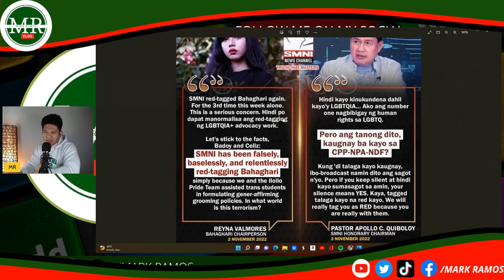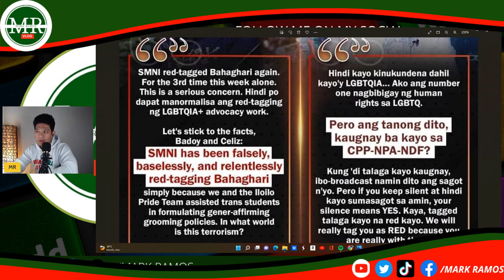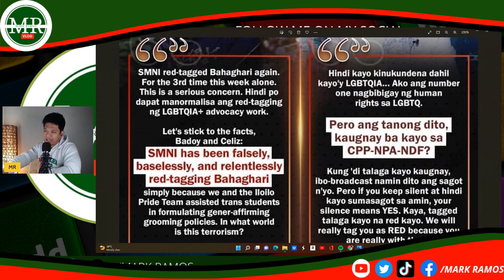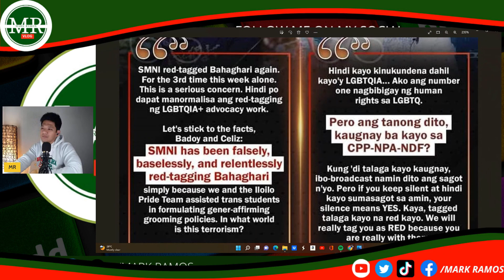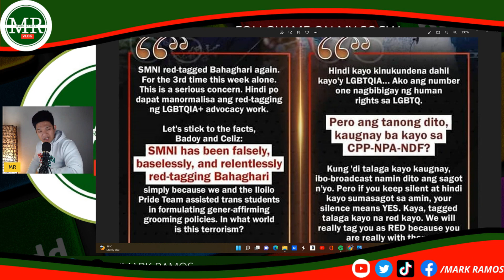PASTOR QUIBULOY MAY NILINAW